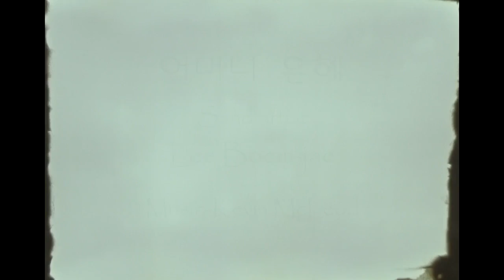Sand art-어머니 은혜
어머니의 사랑은 표현한 샌드 아트 동영상입니다.